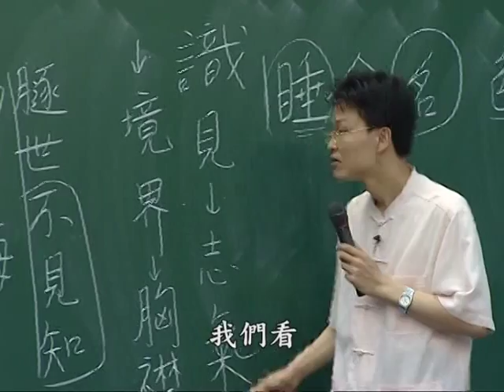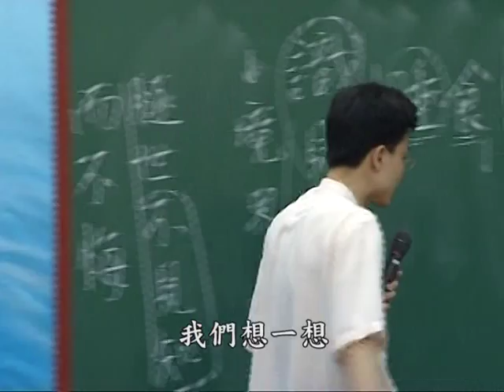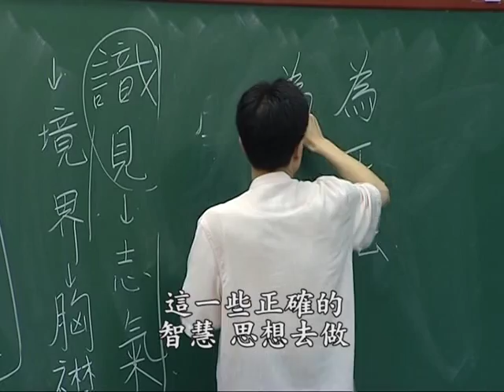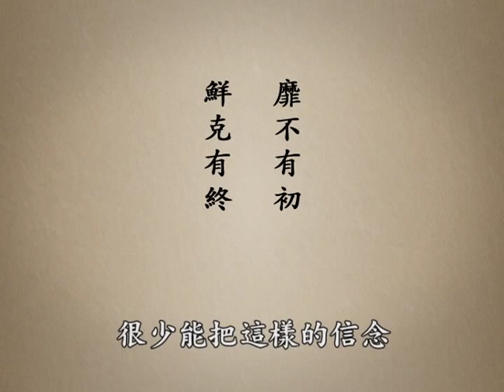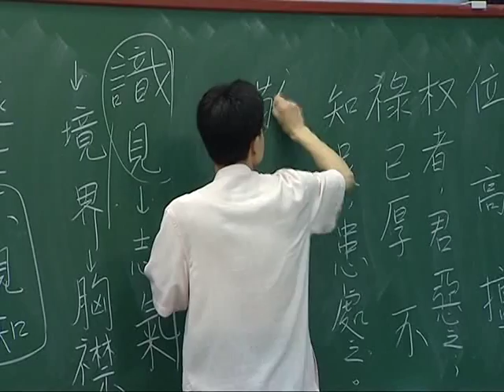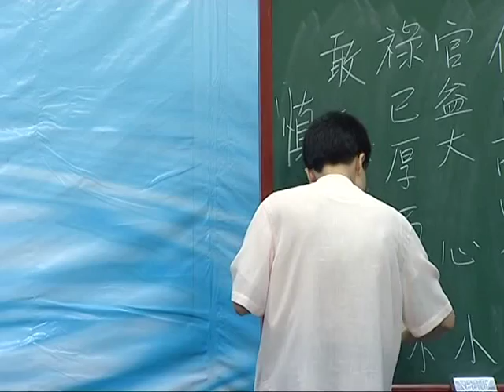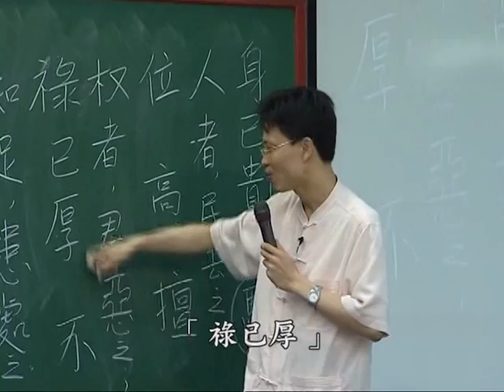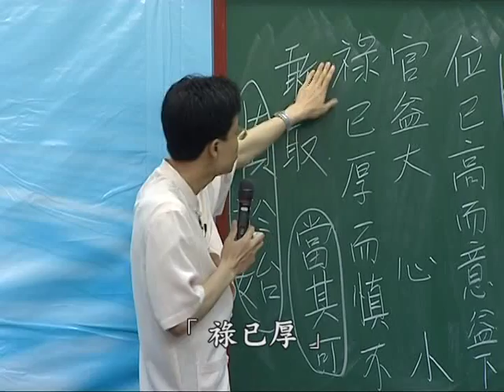4500年前中國的遠祖是如何教導他的後裔 D1-6 大馬中心第二屆中華傳統文化進修班 主講者:蔡禮旭 老師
4500年前中國的遠祖是如何教導他的後裔 D1-6 大馬中心第二屆中華傳統文化進修班 主講者:蔡禮旭 老師

地址︰基隆市七堵區南興路148號

300新竹市北區北大路346號13F之1